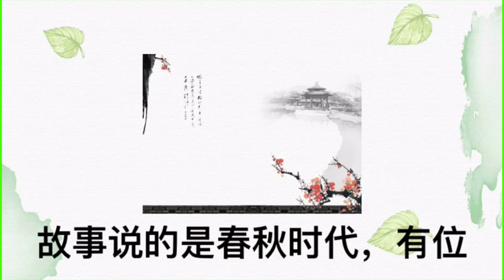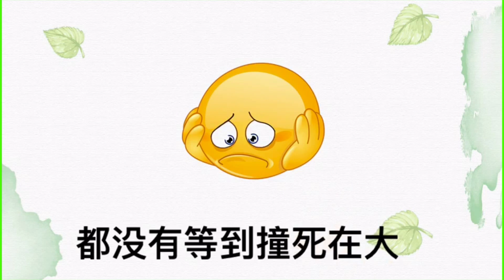【华娱学堂】趣学成语（二）守株待兔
华娱学堂，寓教于乐，专为海外华人少儿开设。株：露出地面的树根。原比喻希望不经过努力而得到成功的侥幸心理。现也比喻死守狭隘经验，不知变通，就是死板，不灵活的意思。故事是说；春秋时代有位宋国的农夫，他每天早上很早就到田里工作，一直到太阳下山才收拾农具准备回家。有一天，农夫正在田里辛苦的工作，突然却远远跑来一只兔子。这只兔子跑得又急又快，一个不小心，没停住，兔子撞上稻田旁边的大树，这一撞，撞断了兔子的颈部，兔子当场倒地死亡。一旁的农夫看到之后，急忙跑上前将死了的兔子一手抓起，然后很开心的收拾农具准备回家把这只兔子煮来吃。农夫心想，天底下既然有这么好的事，自己又何必每天辛苦的耕田？从此以后，他整天守在大树旁，希望能再等到不小心撞死的兔子。可是许多天过去了，他都没等到撞死在大树下的兔子，反而因为他不处理农田的事，因此田里长满了杂草，一天比一天更荒芜。小朋友，相信你们多动脑，多动手，就可做出你们想要的东西，实现你们的心中的梦想。更多精彩在￼